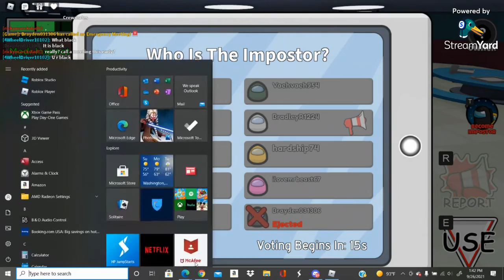Roblox -- Crewmates! 🚀 (Among Us) Perfect Timing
Super Power Fighting Simulator VIP SERVER
Islands VIP SERVER
Mad City VIP server
Jailbreak VIP server
My Roblox Account
My Roblox avatar Mandalorian With Cape Shirt
My Roblox avatar Mandalorian Kama Pants